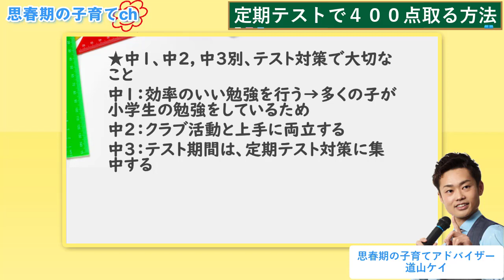【簡単】中学生が定期テストで400点取る方法を元教師道山ケイがわかりやすく解説してみた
を受講特典で配っています。こちらから無料で受講できます⇒

★定期テストで４００点取る方法
の詳細はブログで⇒